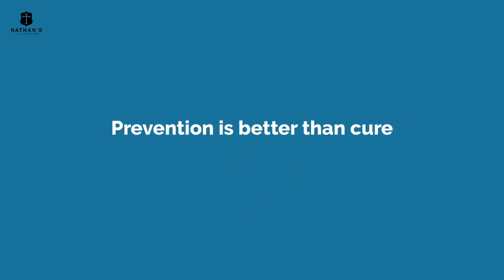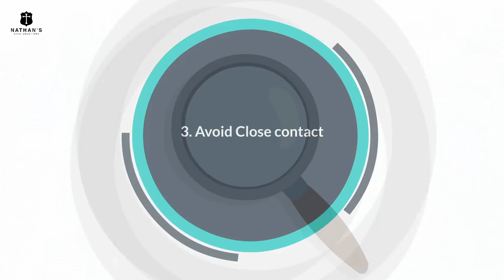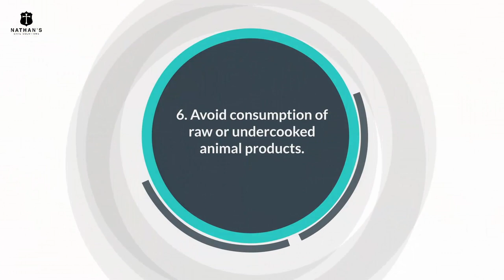How to fight the Coronavirus Disease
Support us in making more videos on emergency preparedness and on related topics about safety and security by subscribing to our Channel and sharing this video to the people you care.

If you are at a look out for amazing video animation for your Youtube Channel and other social media platforms, please try Toonly or Doodly

This goes well with a human-like voice-over for your videos using Voice Buddy